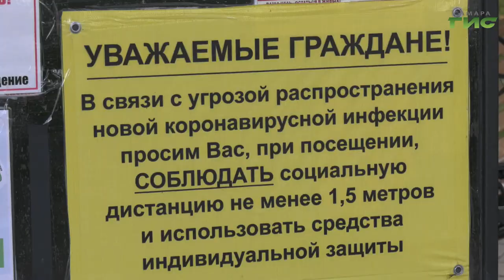В Самаре усилили санобработку подъездов, детских- и спортплощадок, парков и общественных пространств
В Самаре усилили санобработку подъездов, детских-  и спортплощадок, парков и общественных пространств. Работы идут без перерыва с начала пандемии коронавируса. Сколько средств уже израсходовали и какой запас находится на складах — выяснил Сергей Кизоркин.